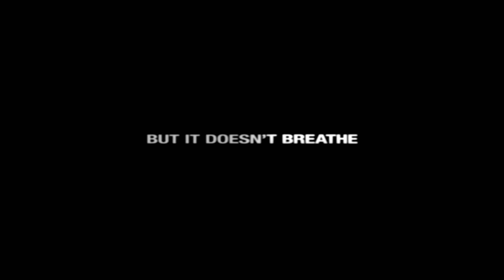Polartec Alpha Brand Video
New territory for puffy insulation: breathability. Introducing Polartec® Alpha®, the first-ever breathable puffy fabric. It allows a free exchange of air, so when you're active you stay warm, dry and comfortable. Developed for the U.S. Special Forces and now available for outdoor enthusiasts, it takes protection, performance and you to a whole new place. Discover more at POLARTEC.COM

Director: Corey Rich
Producer: Josh Dick
Editor: Dane Henry / Deep Roots Media & Doner